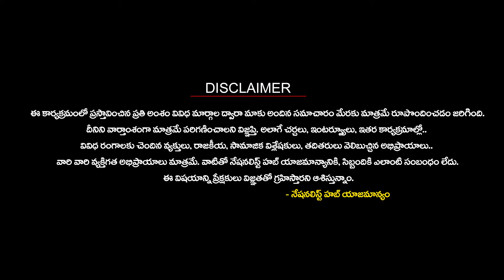How Indian navy is saving ships from Houthi terror att*cks | Nationalist Hub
Our Company account details :
IFSC Code: HDFC0008045